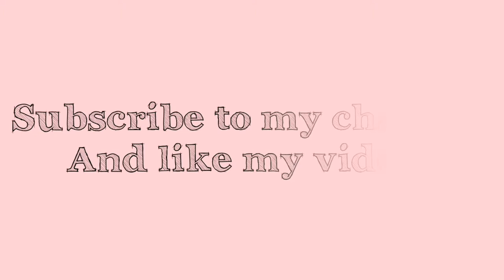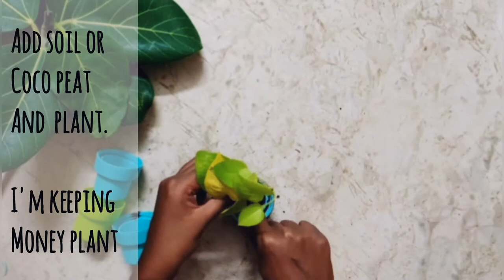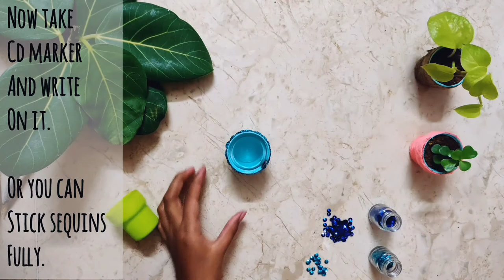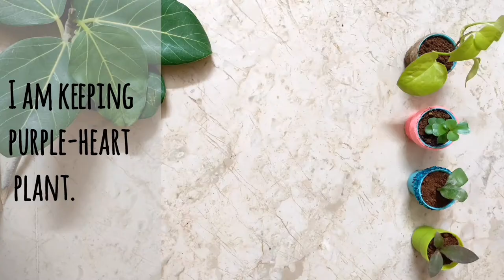How to make miniature pots | pots using detergent bottle caps | Scrap InBox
Hey Guys
This is Scrap InBox.

Scrap InBox